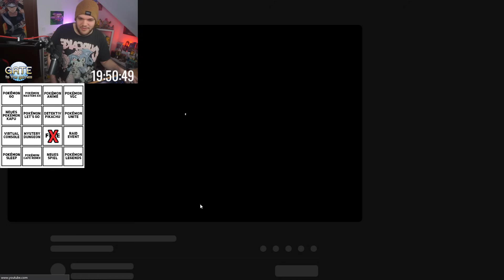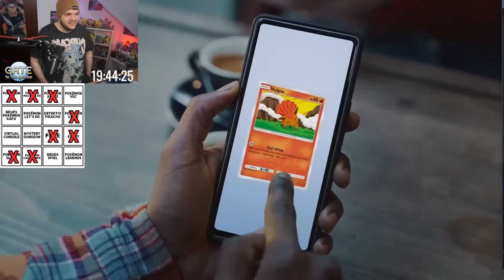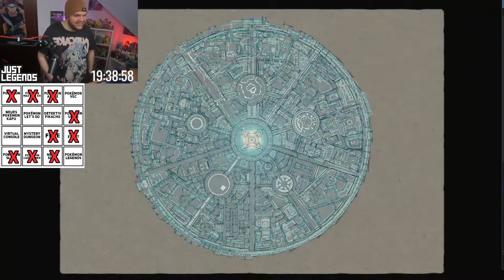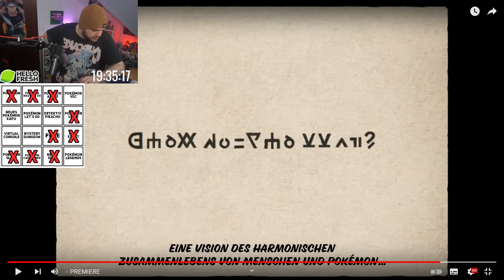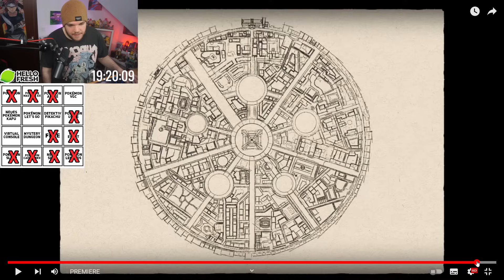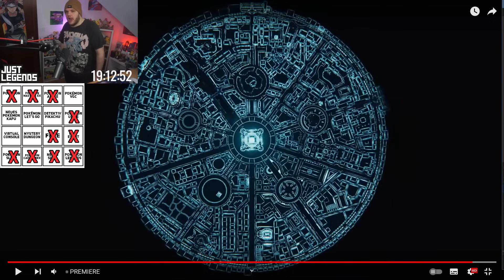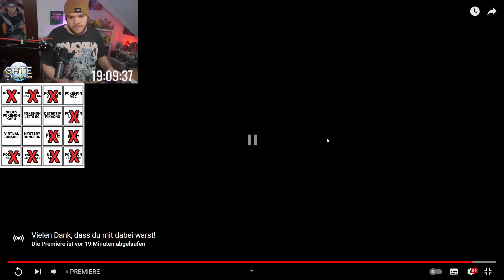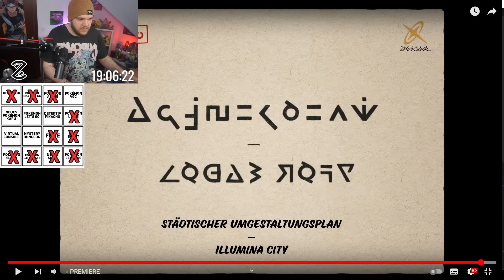Raizor reagiert auf die Pokémon Presents! (ft. Present)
Pokémon Legenden Z-A